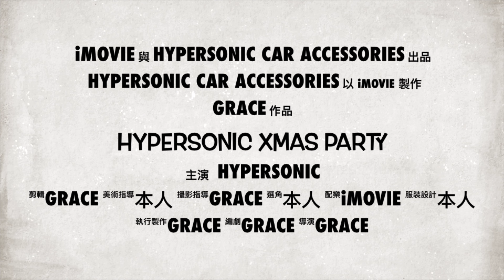Hypersonic crazy Christmas Party on 12/24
Hi guys, I want to share our christmas with you!
Last fri (12/24), We had a wonderful Christmas eve with Hypersonic family
We play dalgona candy game and exchanging gifts
In the end, we had a big meal together
We ate sushi, dumplings, pizza, fried chicken, potatos, corn soup and a lot of cola
Looking forward to next Xmas!